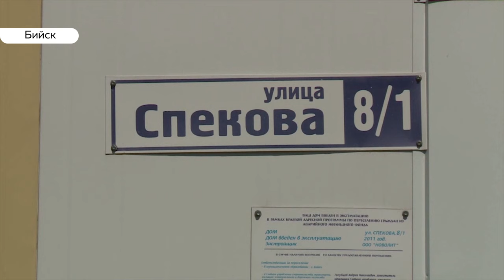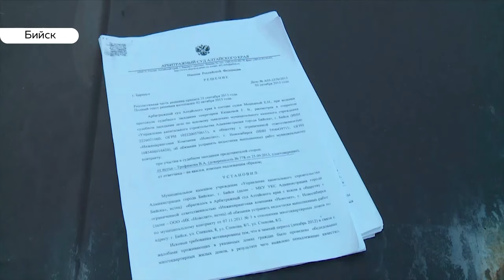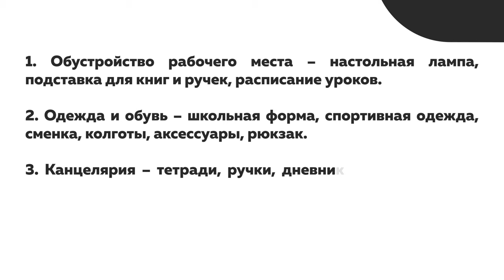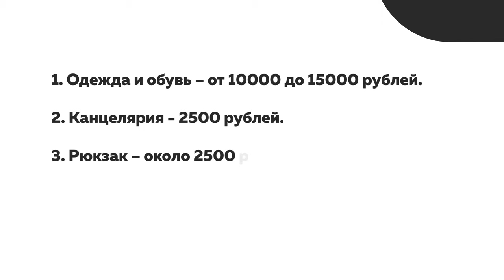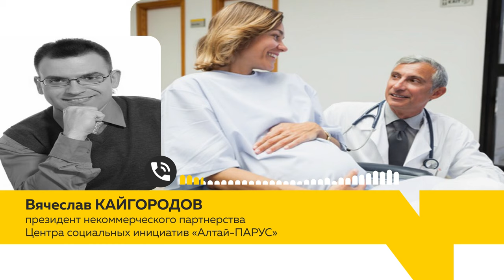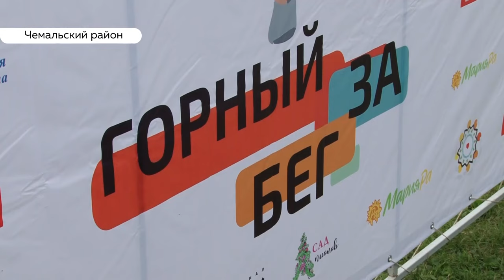«День с Толком». 12.08.2019. Выпуск 19:30